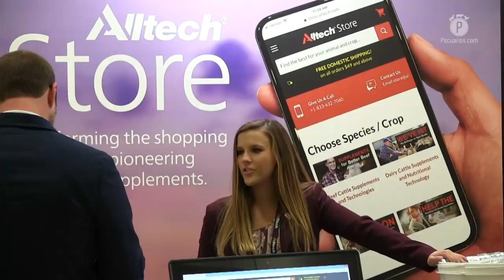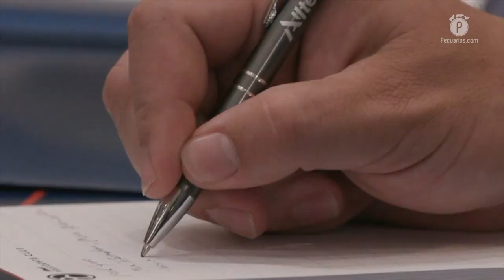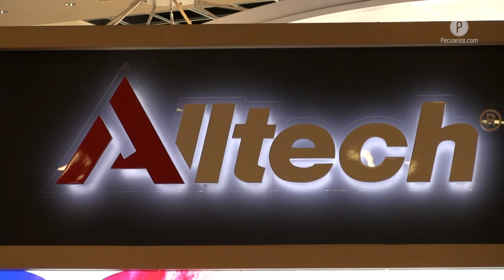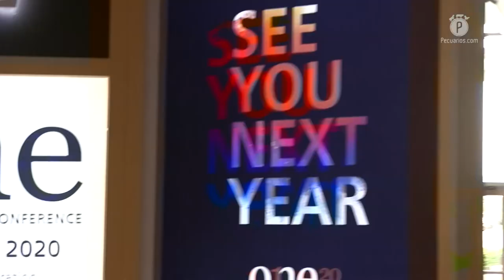México, mercado clave para el crecimiento de Alltech; ONE19, la conferencia de ideas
Lexington, KY.- Luego de dos días de sesiones plenarias, charlas focalizadas en el sector agroalimentario y redes de negocio entre más de tres mil asistentes, la Conferencia de Ideas de Alltech de este año permitió tener un acercamiento con su CEO, Mark Lyons quien destacó la importancia que tendrá México como país clave en el desarrollo de la compañía para los próximos cinco años.

Adicional a esto, en conferencia de prensa el también presidente de la compañía, aseguró que por ejemplo el tema de la Peste Porcina Africana (PPA) les representa a ellos una oportunidad para buscar alianzas de colaboración en búsqueda de alternativas, ante las afectaciones que supone el virus en todos los mercados.